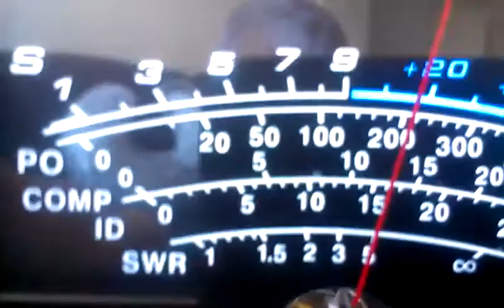Ian 192 Stateside